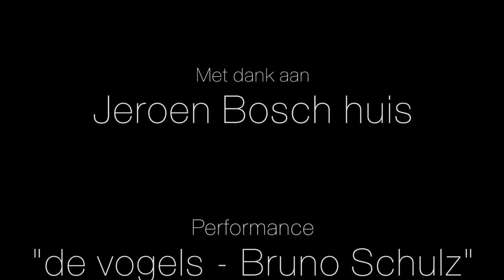Sabine Vess: Bruno Schulz - De Vogels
Sabine Vess reciteert een kort verhaal van Bruno Schulz - De Vogels - tijdens de performance middag van Schaamteloos M/V, in TAC (Temporary Art Centre) Eindhoven. Het verhaal van Schulz vormde de inspiratie voor Vess' serie etsen die te zien waren in de tentoonstelling.